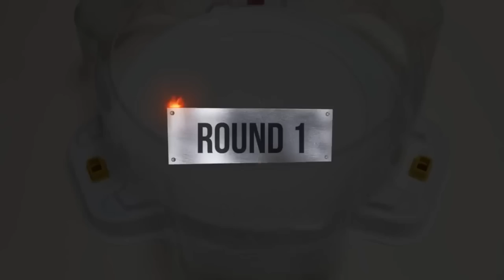Beyblade Burst BU 【ALL Valkyrie VS ALL Fafnir】 Relay Battle ベイブレードバーストBU 베이블레이드 버스트 BU